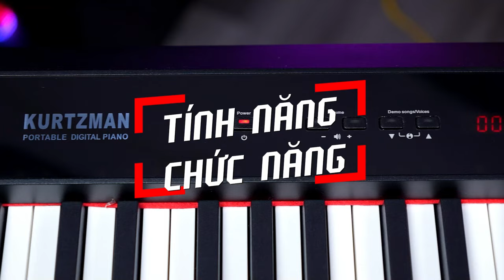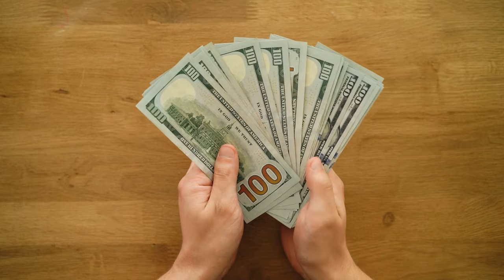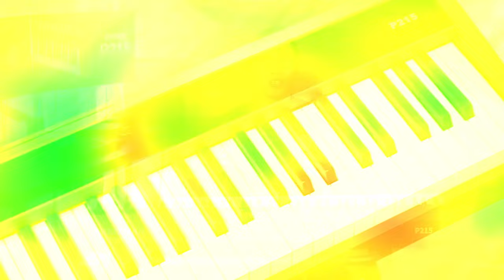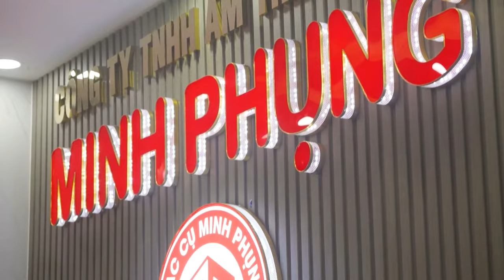OVERVIEW KURTZMAN P215 (PHẦN 1) || PIANO ĐIỆN MỚI 2024 -128 VOICES-58 SONGS-TOUCH 4 LEVELS!!!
P215 trang bị 162 POLYPHONY, rất hiếm trong số các sản phẩm có mức giá tương tự, nhưng KURTZMAN P215 hiểu mong muốn của bạn về cảm giác chạm tốt nhất và biểu hiện tinh tế nhất.
Âm thanh ấn tượng – Âm thanh piano sống động và phong phú, cùng với nhiều khả năng để khám phá các phong cách âm nhạc khác nhau
KURTZMAN P215 cung cấp 128 âm thanh chất lượng cao bao gồm âm thanh đại dương cầm acoustic đặc biệt và các âm sắc khác như Guitar, Harpsichord, Strings, Organ, Pad, v.v…

Trang bị cặp loa 15Wx2, công nghệ tiên tiếp đến từ châu Âu, cho ra âm thanh ấn tượng và hoàn hảo.

Ngoài ra bạn có thể sử cổng kết nối headphone để luyện tập riêng tư và tập trung hơn.

Để học tập và giải trí – Bluetooth Audio & Midi, Recorder, Microphone, Duo,… Các chức năng mạnh mẽ cho phép bạn khơi dậy khả năng sáng tạo của mình.

😍 Hệ thống cửa hàng:
Showroom 1 : 347 ĐIỆN BIÊN PHỦ, PHƯỜNG 4, QUẬN 3, TPHCM
Showroom 2 : 98 BÀNH VĂN TRÂN, PHƯỜNG 7, TÂN BÌNH, TPHCM
Showroom 3: 56/7 TÂN THỚI NHẤT 17 PHƯỜNG TÂN THỚI NHẤT QUẬN 12

🍿 Link Facebook :
Fanpage : minhphungmusic